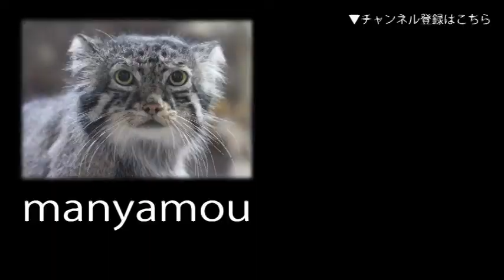夕暮れ時の活動的なクビワペッカリー家族 （大宮公園小動物園）Collared Peccary Family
（大宮公園小動物園にて。2021年6月撮影）↓詳細記事はこちら